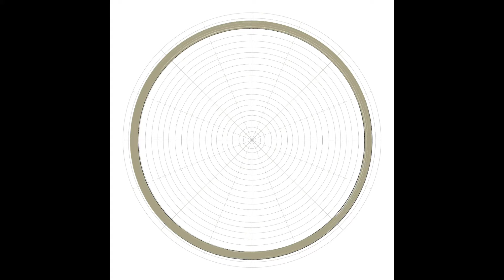Lotus Splash painted mandala on Procreate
Calming shades of blue and taupe create a beautiful painted mandala using lotus flower elements and drops of water.

Mandala art available at Society6.com/dotblossom

Drawn by Robin Cain for Dotblossom Designs.